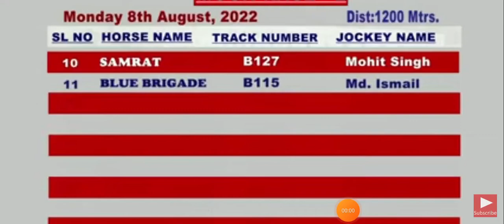Hydrabadrace 7/8/2022 MOCK RACE WINNER Blue brigade